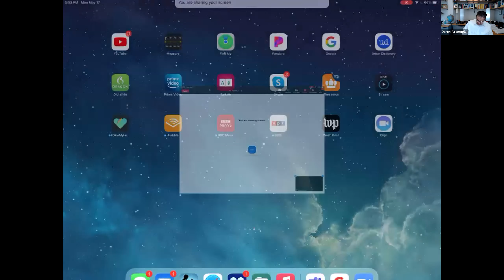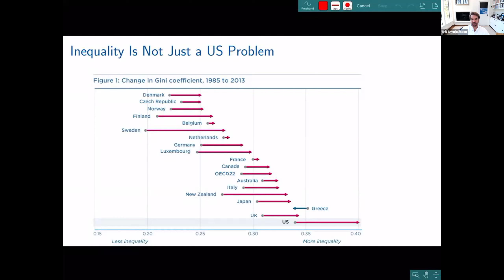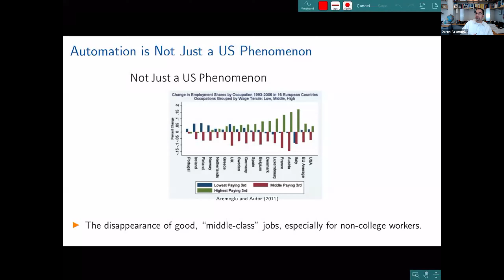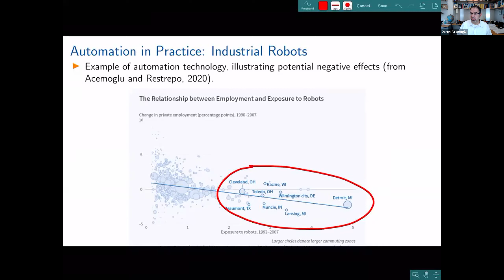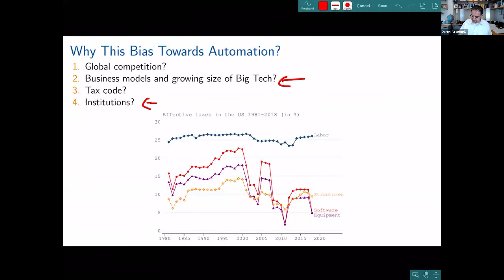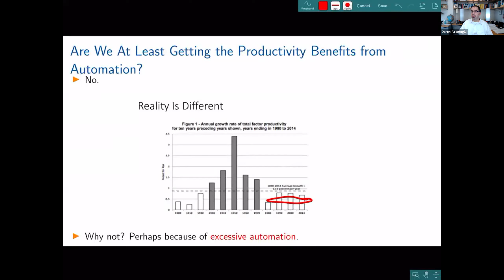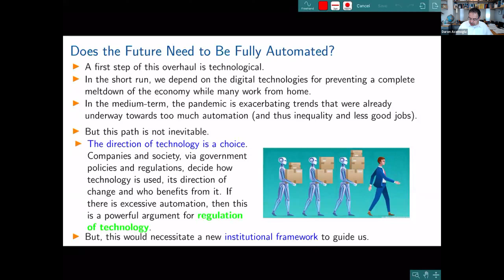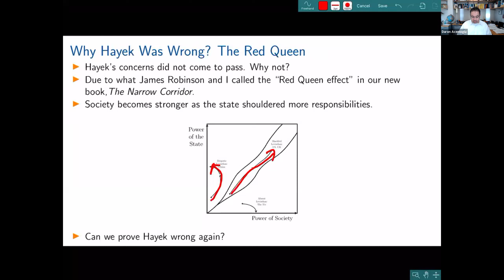Seminar Series with Daron Acemoglu: Remaking the Post-COVID World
Industrialized nations were faced with severe economic and political crises long before COVID-19 struck--and these crises have only deepened during the pandemic. On Monday, May 17, 2021, Daron Acemoglu of MIT joined Erik Brynjolfsson for our final spring seminar, Remaking the Post-COVID World. Acemoglu shared his insights on how remaking the post-COVID world will require a complete overhaul of our institutions.